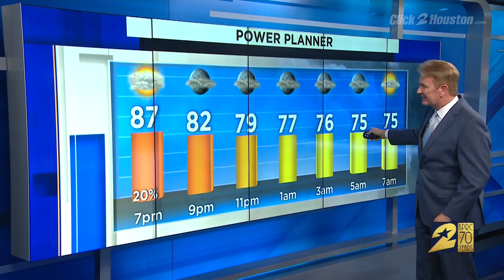Quiet skies overnight for Monday evening